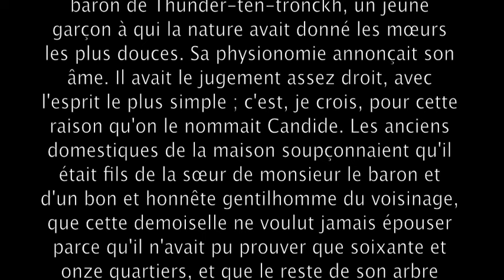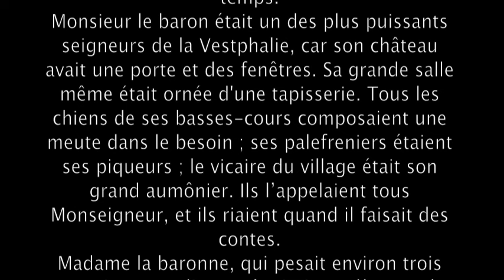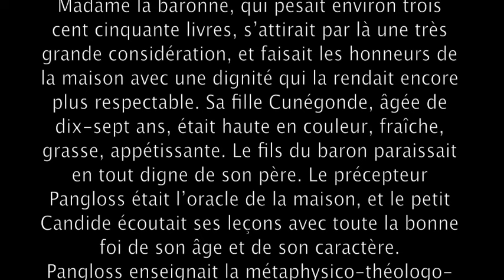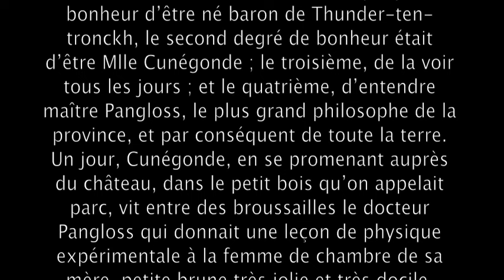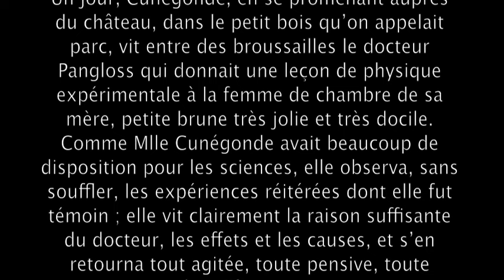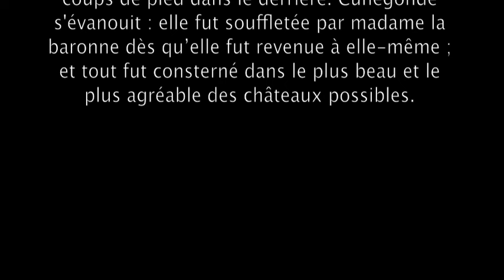Candide ou l'Optimisme, de Voltaire (Chapitre 1)